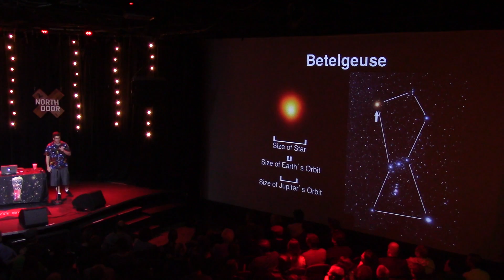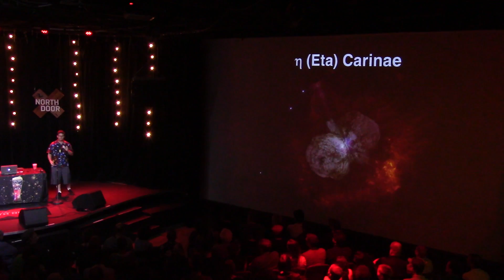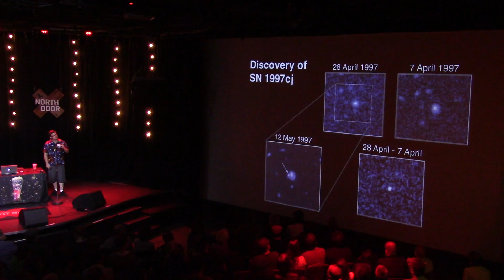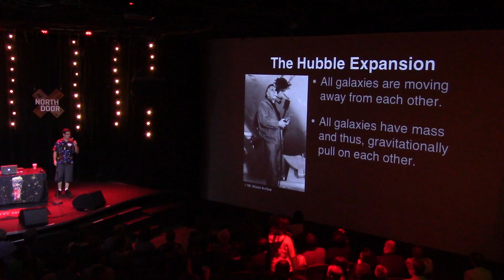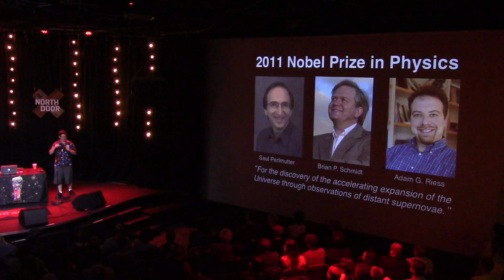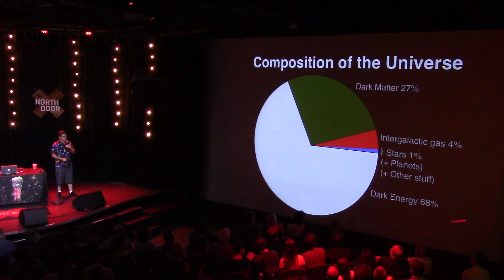AoTATX #22: Exploding Stars, Dark Energy and the Runaway Universe by MC SuperDuperNova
MC SuperDuperNova (aka Dr. Jeffrey Silverman) talks about supernovae at Astronomy on Tap ATX #22, held at The North Door in Austin, Texas on August 16 2016.